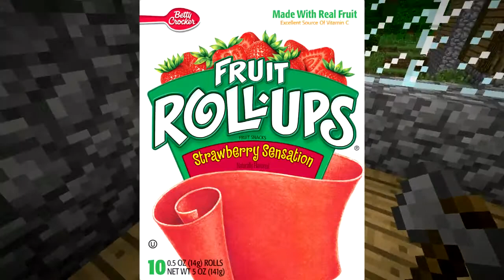Minecraft PRESCHOOL EDITION #6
6th Video in the series